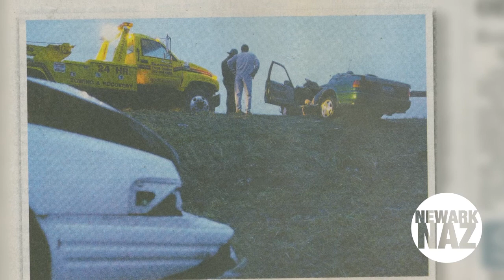Nancy Jozwiak myStory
On Valentines Day 2001, Nancy's faith was shaken and tested when a grave tragedy struck their family. Nancy wrestled with her relationship with Christ as she tried to see God in this situation, but the grief was to much to bare on her own. God took hold of Nancy and gave her peace as He walked her through this hardship. Today, Nancy's faith is stronger than ever. She loves to share this story in hopes that it will encourage others to draw near to God during their times of difficulty.